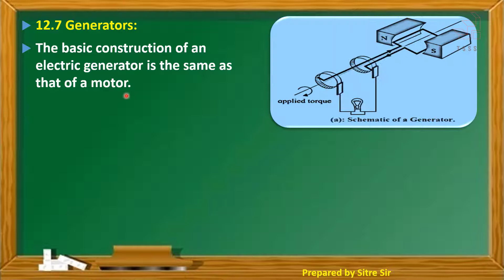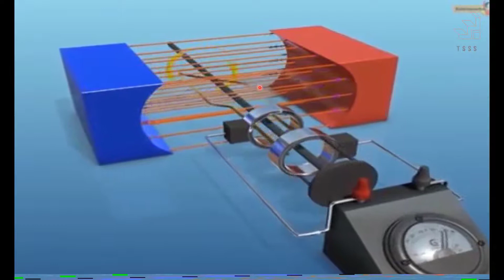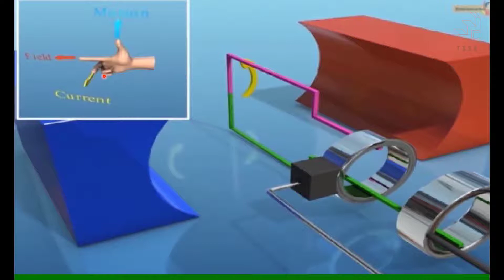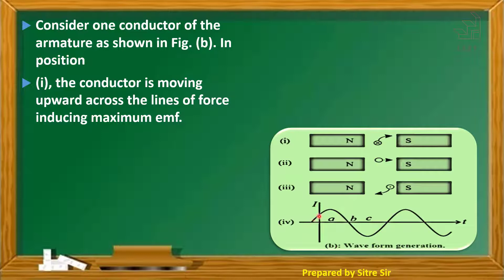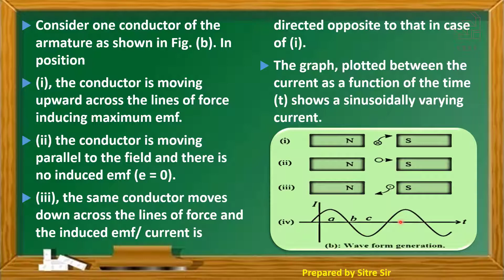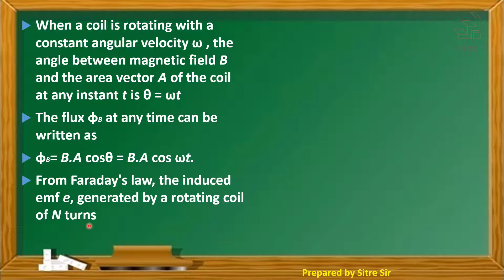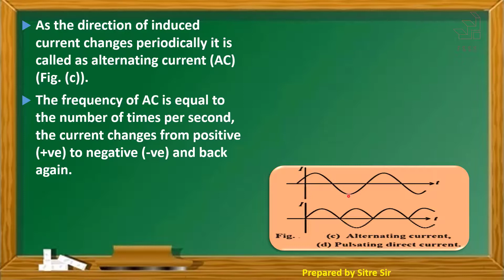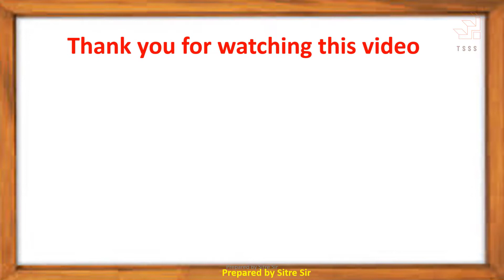12.7 Generators | SYJC | XII | Physics | Maharashtra Board | New